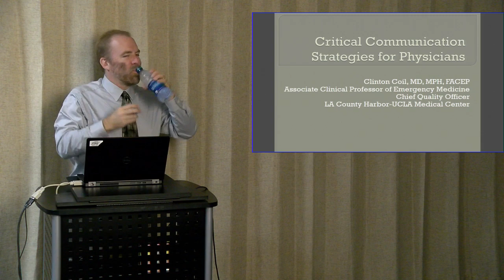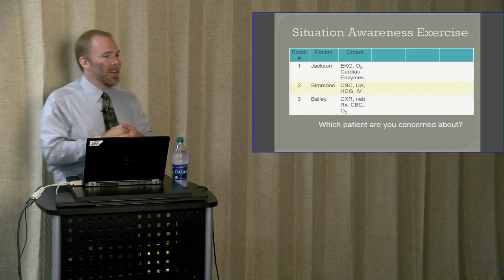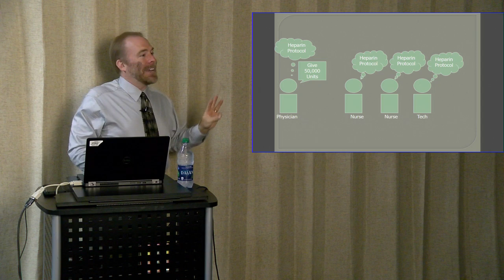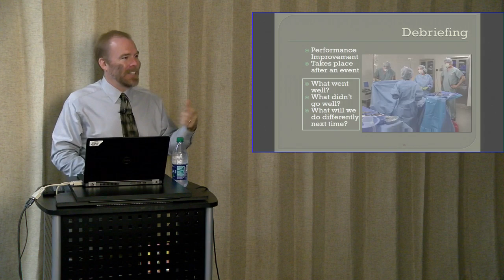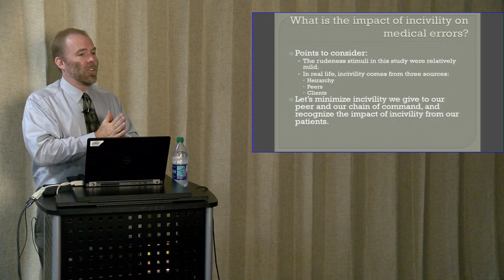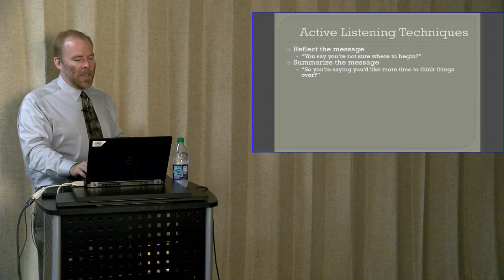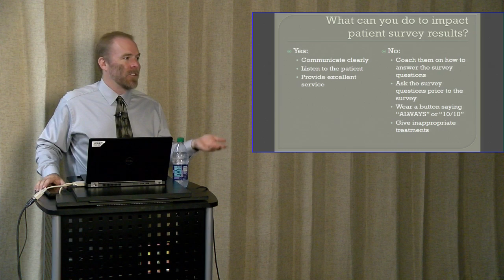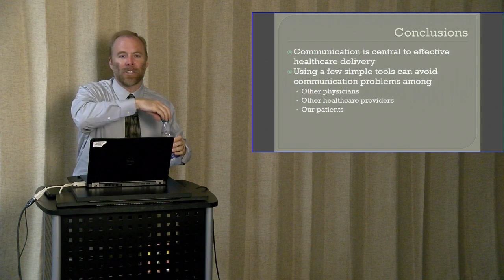Critical Communication Strategies